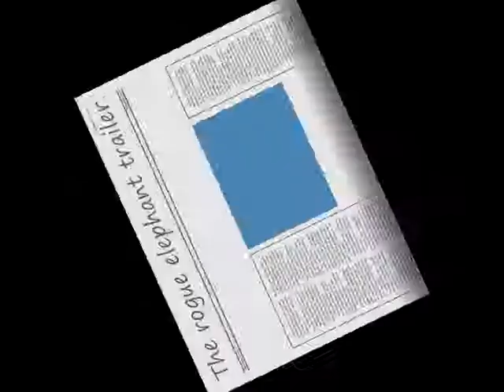the rogue elephant trailer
a trailer for a pivot stick animation called the rogue elephant